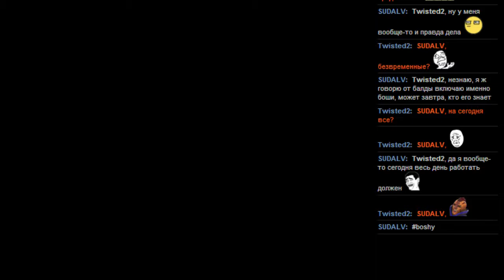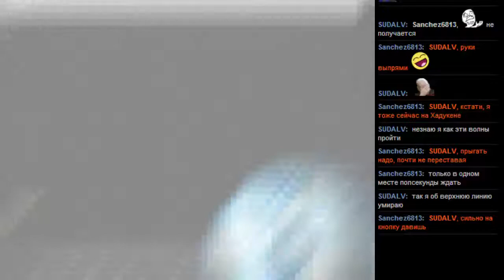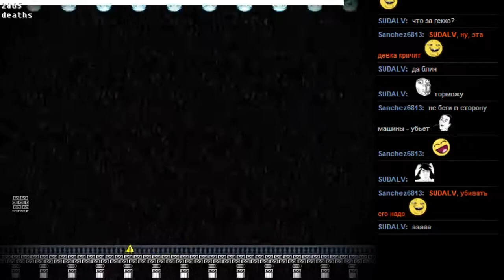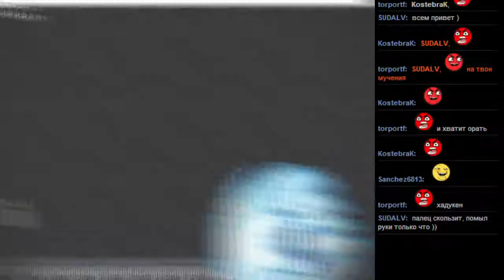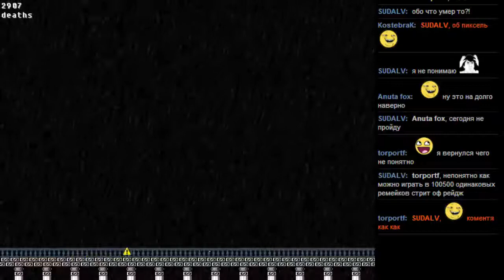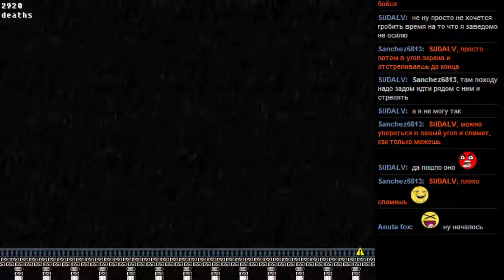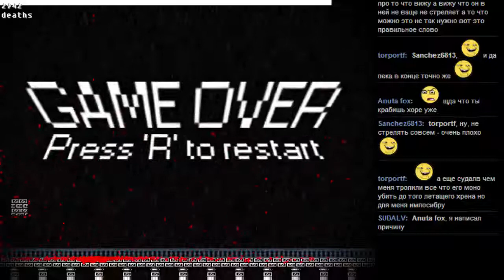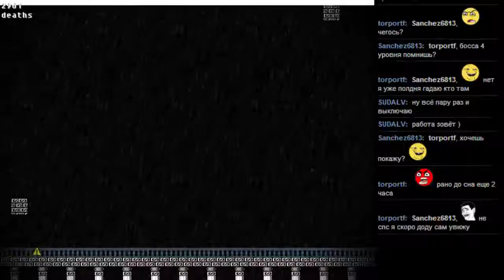BOSHY level 2 часть 3